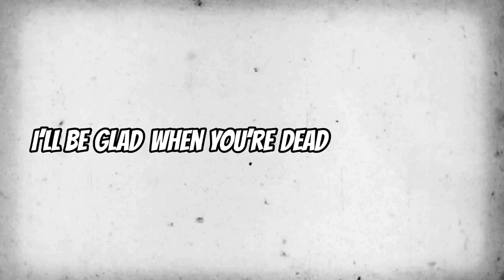INKWELL HELL (Vs Trailer)